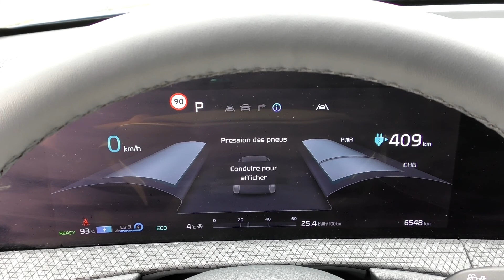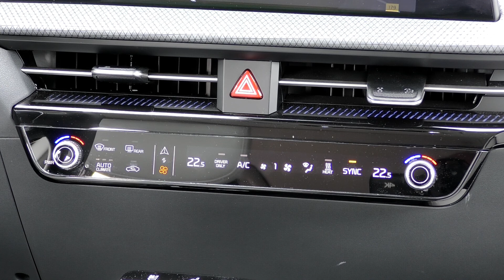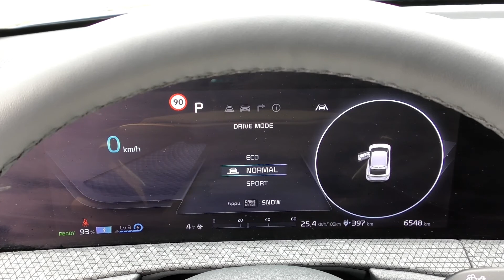KIA EV6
An 8,5 Sekonnen vun 0 op 100km/h , an 18 Minutten vun 10 op 80 % gelueden,  an eng maximal Vitesse vun 185 KM/H. Dat sinn e puer Daten vum sportlechen a vum  Famill unzéienden  Elektroauto .
De 0 à 100 km/h en 8,5 secondes , rechargé de 10% à 80% en 18 minutes et une vitesse maximale de 185 KM/H.
Voici quelques données d'une voiture électrique sportive et familiale .